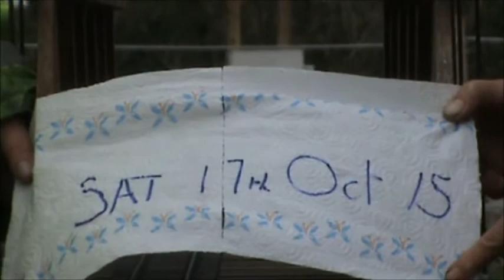first run at Mereside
first run round our Gauge 1, g scale & 16mm track